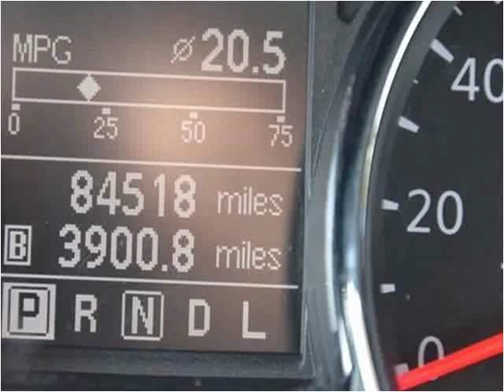2011 Nissan Rogue Used Cars Maryville TN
This 2011 Nissan Rogue is available from Hepperly Auto Sales (East).